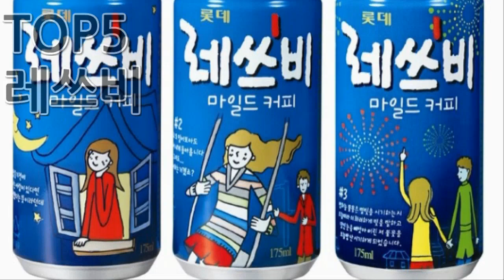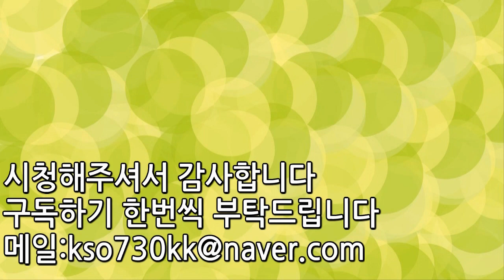CU에서 가장 많이 팔리는 제품 TOP5